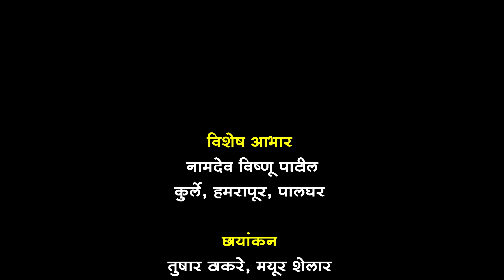कृषिदर्शन - सोनचाफा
शेतकरी : नामदेव विष्णू पाटील
मो नं. ८६६८४२१७८२
Location : कुर्ला, (हमरापूर) पालघर

Channel Head and Editor- Kundan Patil
News Narrator - Mayur Bhagade
Creative Head - Hrushikesh Sawant
Promotion Head - Kiran Thorat
Programme Head - Rajesh Patil
Camera - Yogiraj Pictures ( Tushar Thakare,Mayur Shelar )
Editing - Shelar & Company ( Abhishek Shelar )